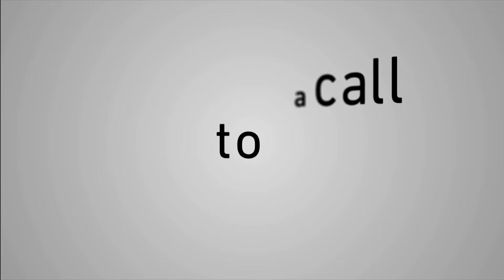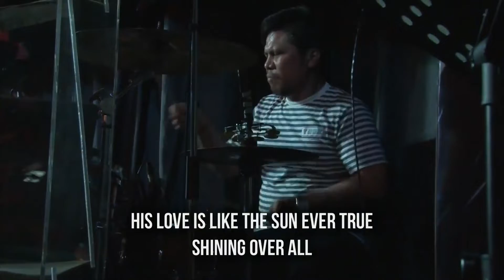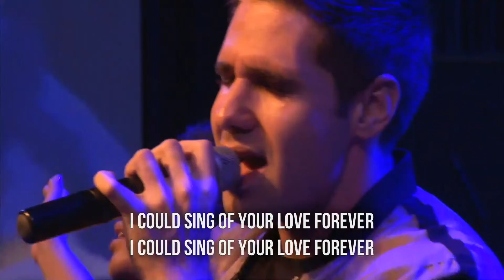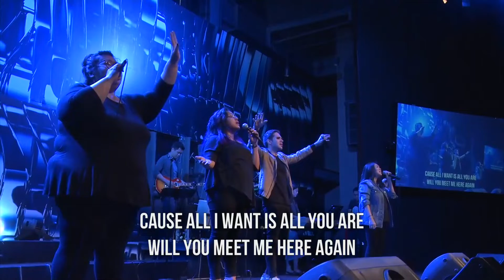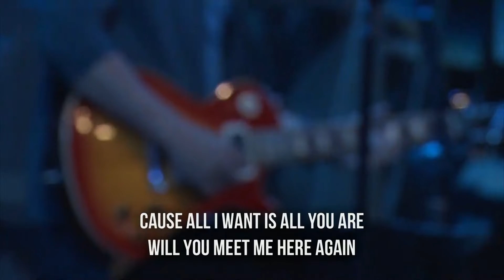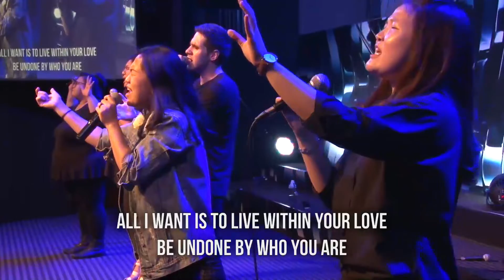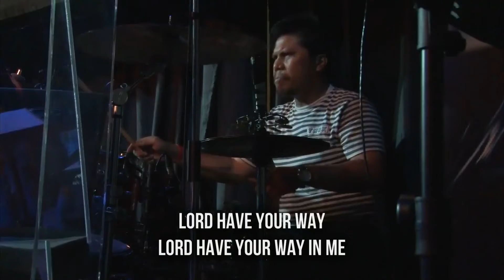IES ENCNTR Worship Night (Part I) | November 4, 2018